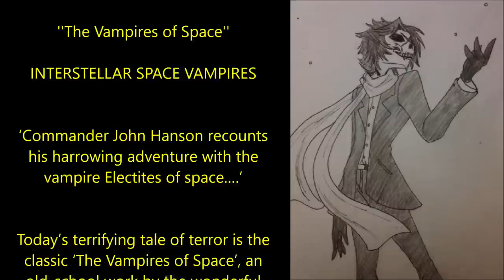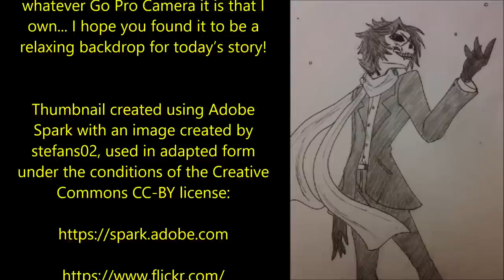The Vampires of Space - OUTER SPACE VAMPIRE HORROR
‘Commander John Hanson recounts his harrowing adventure with the vampire Electites of space.…’

Today’s terrifying tale of terror is the classic ‘The Vampires of Space’, an old-school work by the wonderful Sewell Peaslee Wright, freely available in the public domain and read here under the conditions of the CC-BY-SA 3.0 license.

00:00 Introduction
00:30 Part 1
15:39 Part 2
34:39 Part 3